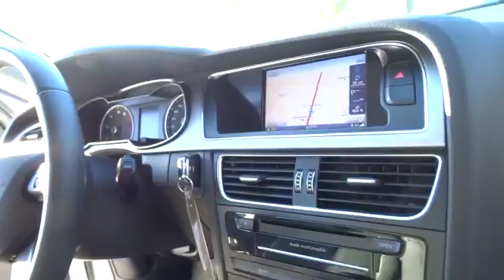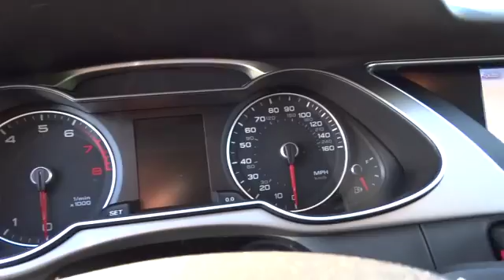2013 Audi A4 used, Los Angeles, Van Nuys, West Los Angeles, LA, Socal, CA 360141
2013 Audi A4

Keyes Audi
5239 Van Nuys Boulevard

Variable-intermittent rain sensing wipers,Automatic xenon plus headlamps w/auto leveling,Auto-dimming pwr adjustable heated side mirrors w/integrated turn signals,Heated windshield washer nozzles,Sunroof w/slide/tilt functions -inc: manual sunshade,Leather wrapped shift knob,Leather seating surfaces,Audi concert AM/FM/MP3 sound system -inc: single-CD player  aux input  SD card slot  speed dependent volume control  (10) speakers  180 watt amplifier,Audi music interface w/iPod cable,Bluetooth hands-free phone preparation,4-spoke multifunction leather steering wheel -inc: audio controls  Bluetooth controls,12-way pwr driver & 8-way pwr passenger front seats -inc: 4-way pwr driver lumbar,Heated front seats,Tire pressure monitoring system,4-wheel anti-lock brake system w/electronic brake force distribution